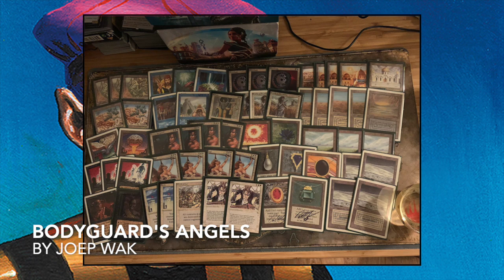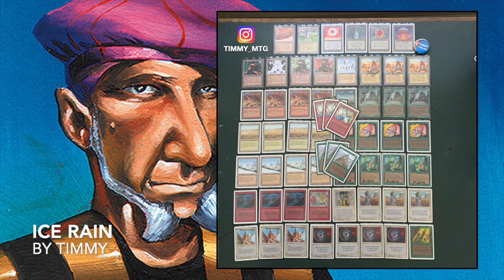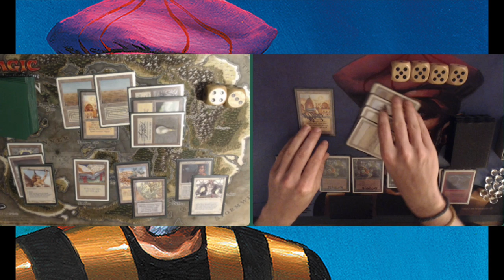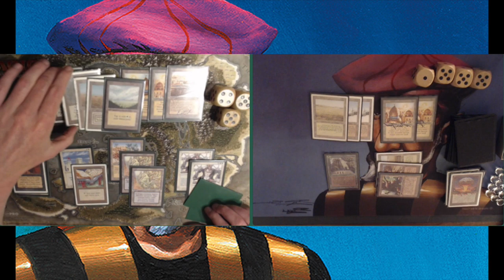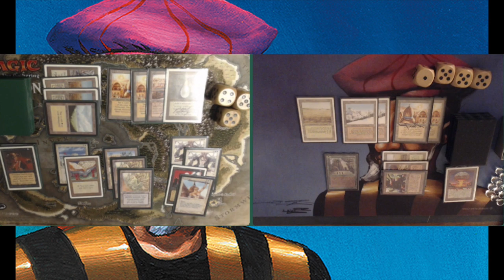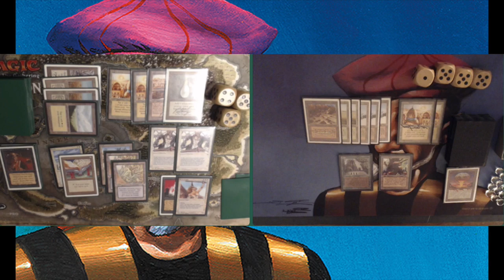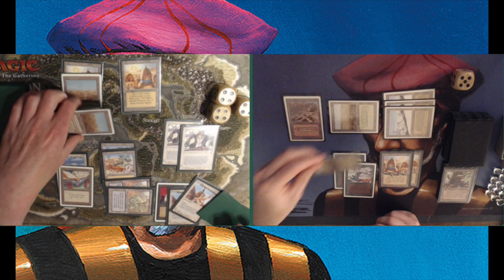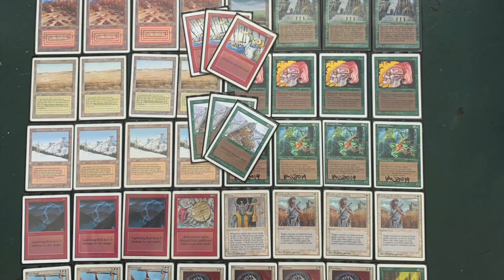Bodyguard's Angels vs Ice Rain | Old School Magic the Gathering | #194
"Veteran Bodyguard an unplayable MTG rare? Who says that?!! Let me show them!" - That is probably what Joep Wak thought when he brewed his Bodyguard deck. This brew contains some original synergies and more importantly, brings back a classical combo, Castle and Veteran Bodyguard. Will the Veteran take the victory against my Ponza brew? Highly unlikely one would think, but definitely possible.

05:31 - Take me to the Games!